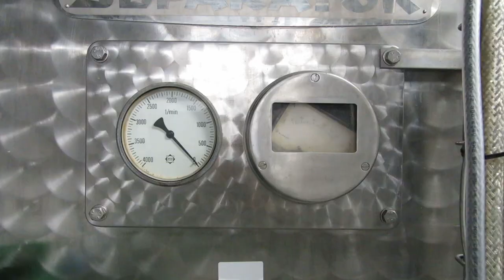Westfalia BUC 1500